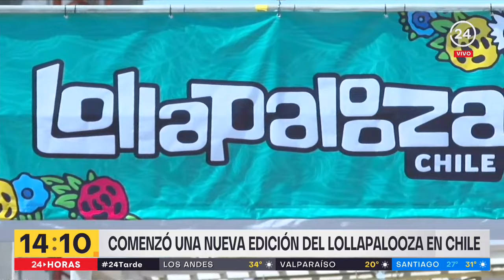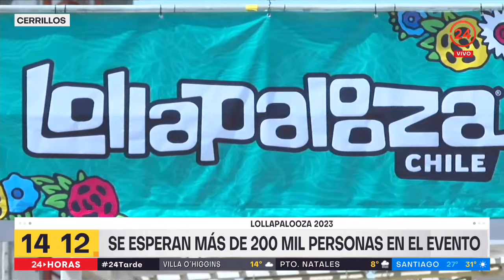Comienza nueva edición del Lollapalooza en Chile | 24 Horas TVN Chile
En esta nueva edición del festival de música más grande que se realiza en el país, se esperan más de 200 mil asistentes en sus tres días y que verá artistas como Rosalía, Tame Impala y Drake, entre otros.